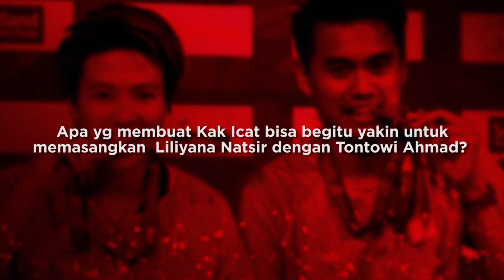Sosok Liliyana Natsir & Tontowi Ahmad di mata orang terdekat